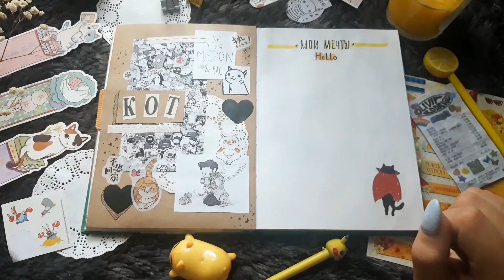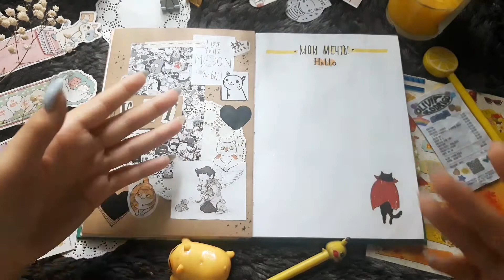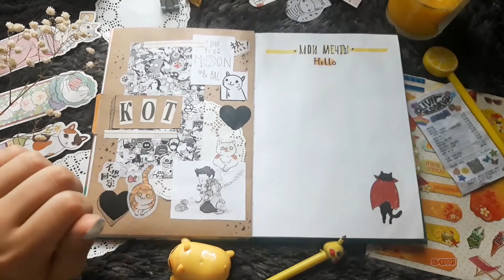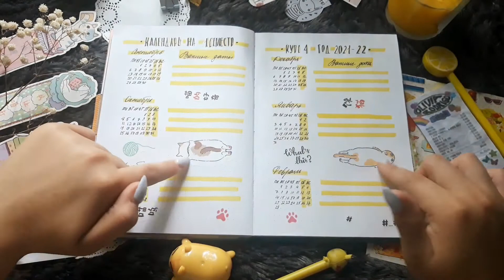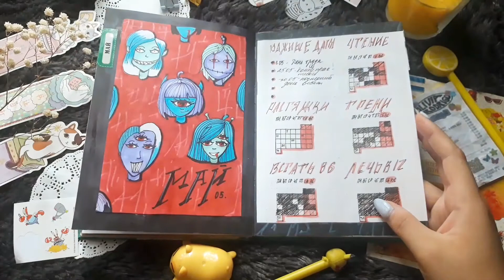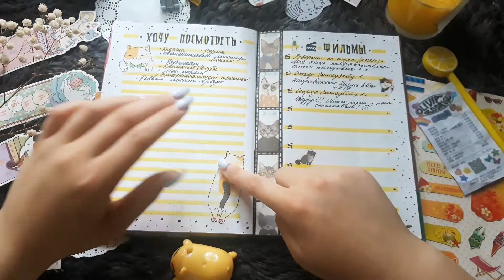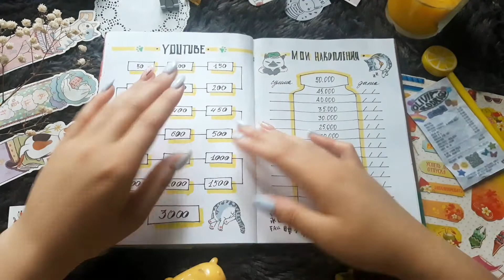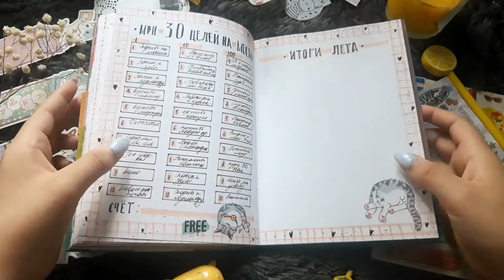Трекеры на год | Развороты | Как я веду ежедневник | Планер |BACK TO SCHOOL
Всем привет, котики! 🥺

В сегодняшнем видео я вам расскажу, как я веду трекеры на год, покажу разворот и многое другое!🥰💋